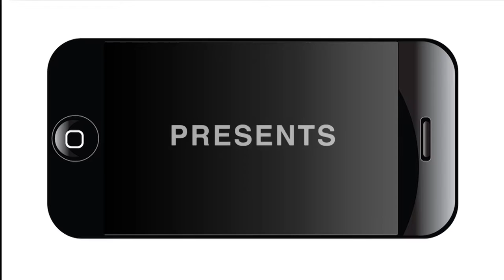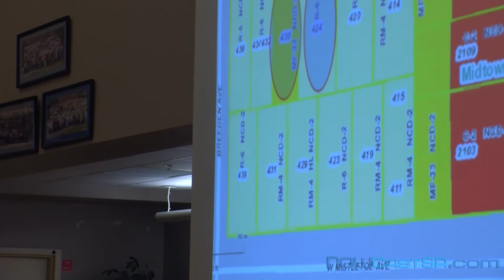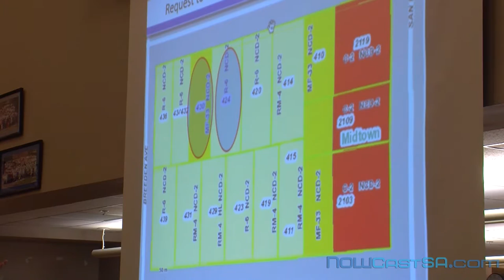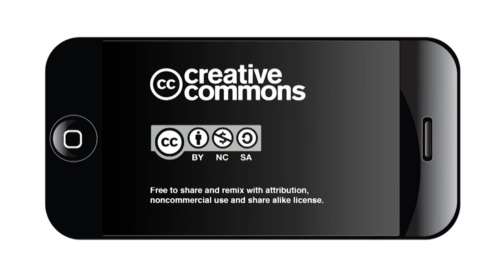Alta Vista Neighborhood Association, January 2017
The Alta Vista Neighborhood Association met on Jan. 25, 2017 to discuss issues including the Vacant Building Program.
Stevens said the recently expanded program is meant to repurpose older, vacant buildings in their community and others such as the nearby Beacon Hill neighborhood. (go here for a map of the program boundaries
“It is not a quick process,” he said. “It is a lot of effort, it’s a lot of relationship building. We work with property owners, no property owner is just dragged to court. We give property owners 90 days in which to register the property with our office after we’ve provided them with notice.”

Stevens told residents they can create a maintenance plan with the property owner as well.